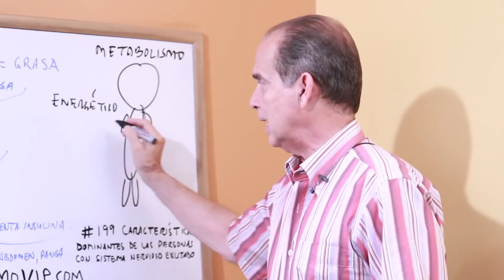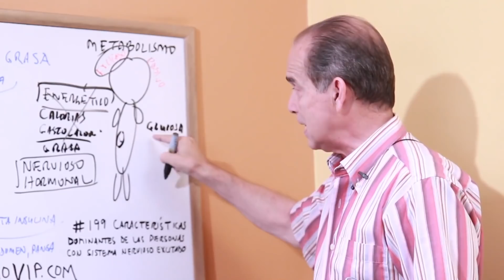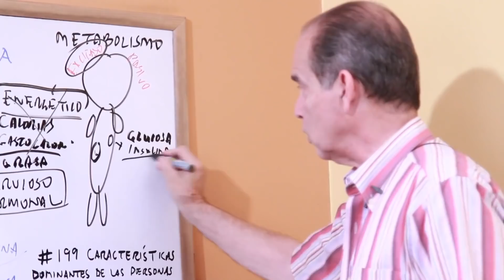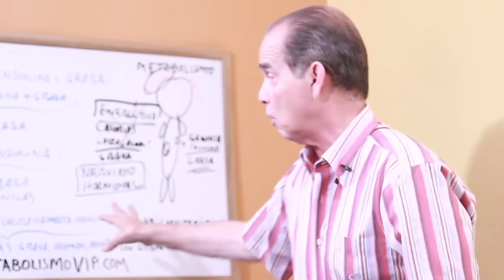SÚPER AYUDA #45 La Grasa No Es Lo Que Engorda